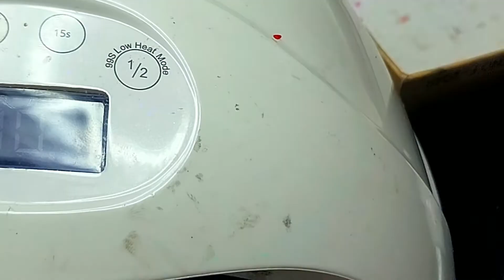CÁC KIỂU DESIGN CỦA HOMENAILS